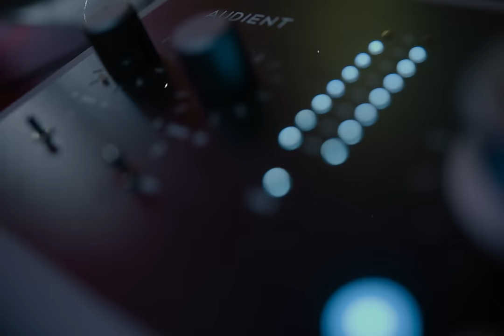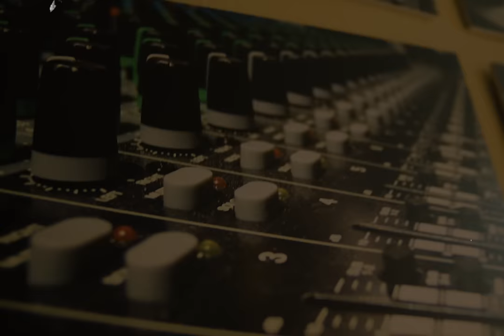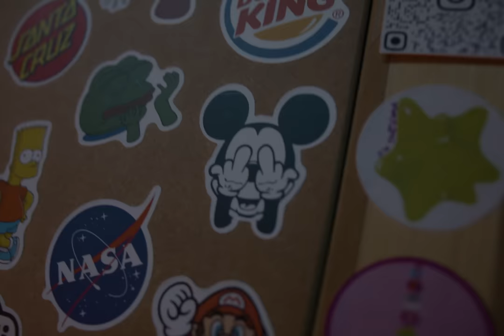SUEÑOS - Kronno, Zarcort, Cyclo, Piter-G Prod. by Willi.Ch ( Videoclip Oficial )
SUEÑOS -  Kronno, Zarcort, Cyclo, Piter-G Prod. by Willi.Ch - Esperamos que os guste este trap, drill, rap del nuevo disco de la Xquad.

CONCIERTO EN MADRID!
COMPRA TUS ENTRADAS YA AQUI QUE VUELAN!

✅ SÍGUEME ★

🔴 DIRECTO ★

👕 MI MARCA ★

🎶 MI MÚSICA ★

🌎 MIS CANALES ★